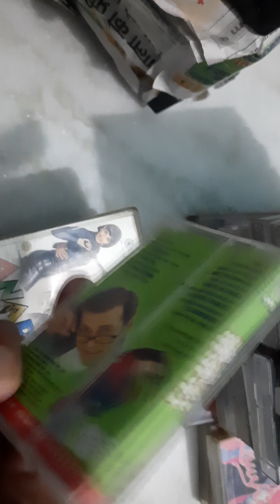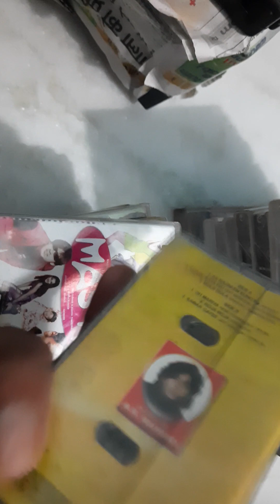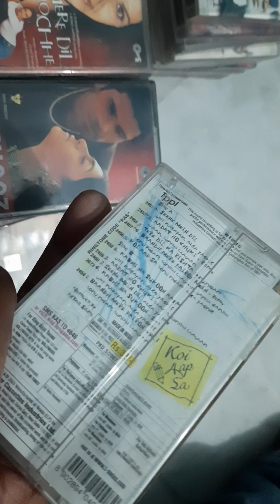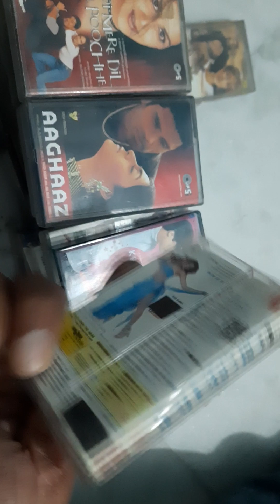Audiocassette/sale/New collection Mob.no.9896307672#